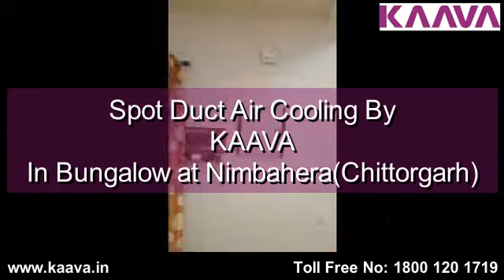Home Spot Cooling | 4 BHK 1500 Sq.ft| Healthy Cooling | Nimbahera Rajasthan| KAAVA Super Duct Cooler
CASE Study - Dr Manish Rajora, Rajora Dental Clinic, Nimbahera, Dist:- Chittaurgarh. Raj.
KAAVA - Spot Ducting Cooling Solution given in Bungalow at Nimbahera.
Model:- Kaava-5th Generation, Tornado-20K, CMH: 20,000, ZeroNoise, Hyper Cool Serie.
It is Super Efficient, Noiseless & Super Cool Solution to give the desired Comfort to the members of the house sitting in any corner of the Bungalow.
It is In fact the Most Economic Solution given which saves huge Ducting cost, Electricity consumption & Water Consumption.
Guaranteed Lowest OPEX & Lowest CAPEX with Negligible maintenance.

We Comfort Cool Large Spaces with more than 70% Power & Capital savings.

3) Kaava Installation at Haldiram  India's No.1 Snack Selling

4) kaava Installation at 3BHK apartment of young Fashion